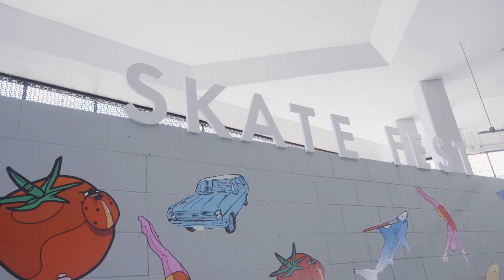Skatefest 2023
That's a wrap for Skatefest '23! Kids enjoyed free skate lessons in our giant skate park and craft workshops!